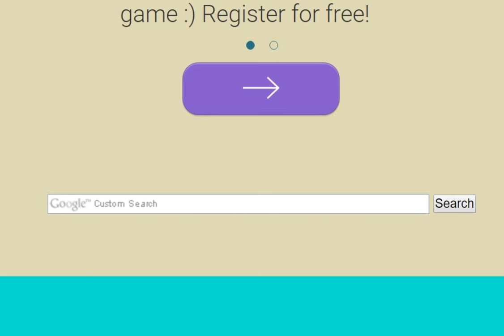Let's Play Grow Cannon: Waking Me Up On Sunday Simulator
Another twist on the Grow formula, featuring a cannon trying to wake me up on sunday (an impossible feat)